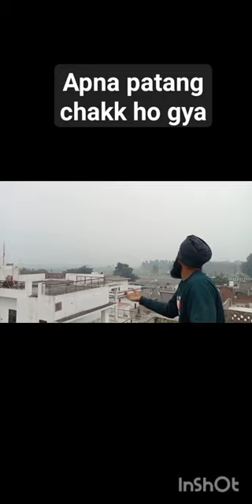🤣apna patang ei wadh ho gaya 🤣chal agli war koi na @Kirat_vlogs428